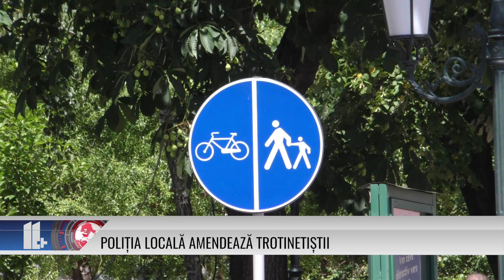Poliția locală amendează trotinetiștii